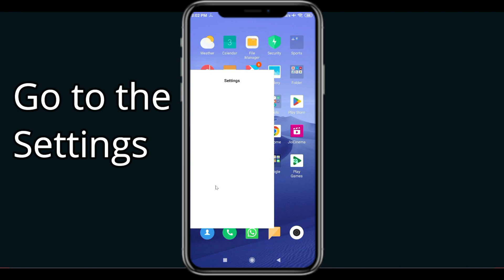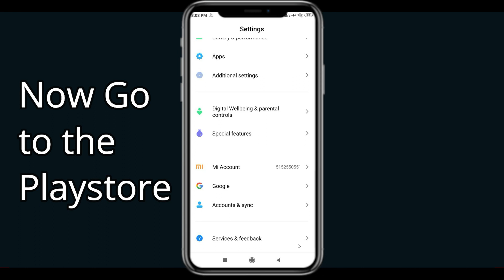Fix Roulette Royale App Oops Something Went Wrong Error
Let's start  in today's tutorial you will learn how to Fix Roulette Royale  Oops - Something Went Wrong Error in Android & Ios - Please Try Again Later.